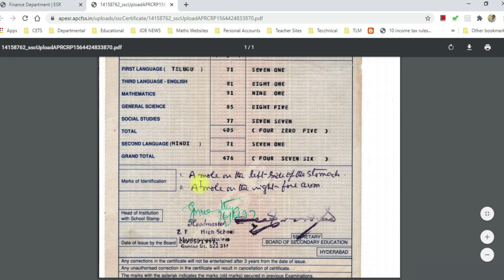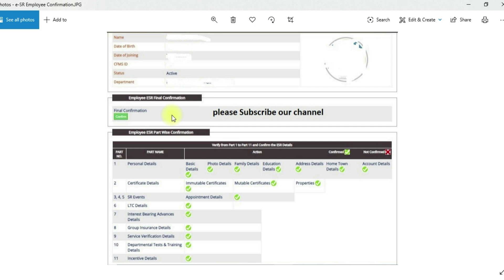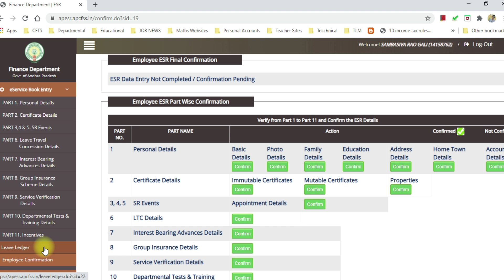e SR Employee Part wise Confirmation | Final confirmation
e SR | e-Service Register | e- Service Book Employee Part wise Confirmation | Final confirmation
e-SR All Sections Online Data Entry process:

e-SR పార్ట్ 3,4,5 అప్రెంటిస్ వాళ్ళు అపాయింట్మెంట్ ఎలా ఎంటర్ చేయాలి?

e-SR పార్ట్ 3,4,5 లో అప్రెంటిస్ వాళ్ళు రెగ్యులర్ పే ఫిక్సేషన్ ఎలా ఎంటర్ చేయాలి?

e-SR Part 3,4,5 Punishments, Suspensions, Relief, Re-appointment

SGT (ఒక పోస్ట్) నుండి SA (ఇంకొక పోస్ట్) లేదా ఇతర posts కి సెలెక్ట్ అయి, రిజైన్ చేయకుండా జాయిన్ అయిన వాళ్ళు ఎలా నమోదు చేసుకోవాలో వివరించడం జరిగింది.